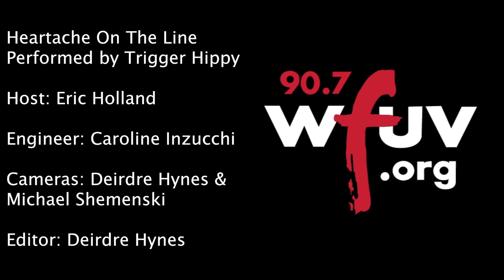Trigger Hippy Heartache On the Line Live at WFUV